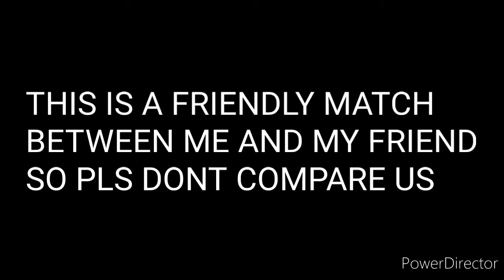ME VS PC PLAYER | TABLET VS PC